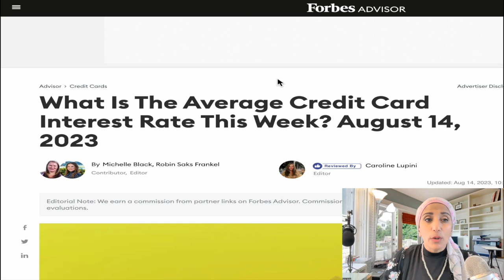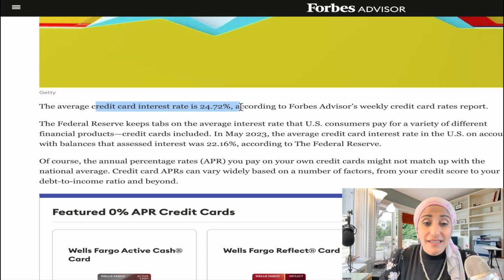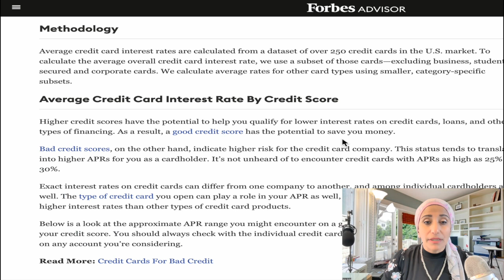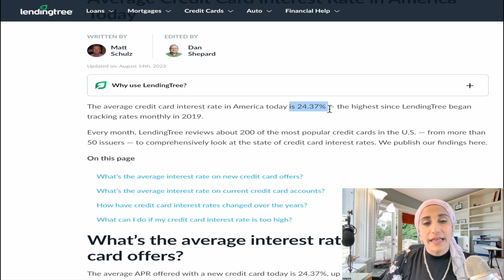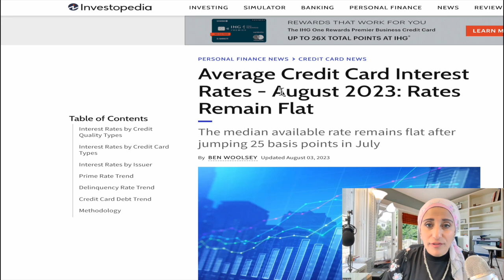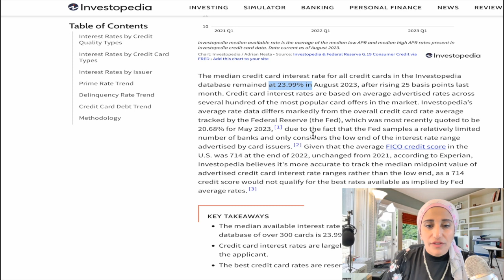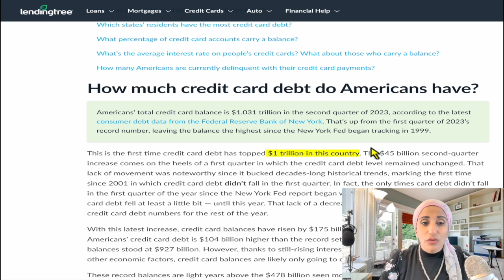"كيفية تجنب أعلى أسعار الفائدة لبطاقات الائتمان - حلاً لمعدل فائدة البطاقة الائتمانية البالغ 25%"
مرحبًا بكم في قناتنا! في هذا الفيديو، سنستعرض لكم أحدث تطورات معدلات الفائدة لبطاقات الائتمان والتي وصلت إلى مستوى قلق بنسبة 25%. هل تبحثون عن طرق لتجنب دفع مبالغ باهظة كفوائد على رصيدكم؟ لا داعي للقلق بعد الآن!

مع حلاً مبتكرًا وفعّالًا سنقدمه لكم في هذا الفيديو، ستكون لديكم القدرة على تجاوز تلك الأعباء المالية والاستمتاع بحياة مالية أكثر استدامة وأمانًا. ستتعلمون خطوات ملموسة ونصائح ثمينة للتحكم في معدلات الفائدة وتقليلها على بطاقات الائتمان الخاصة بكم.

لا تفوتوا هذه الفرصة للحصول على معرفة قيمة وتحقيق خطوات فعّالة نحو الحرية المالية. ترقبوا المزيد من المحتوى المفيد والإلهامي قريبًا!